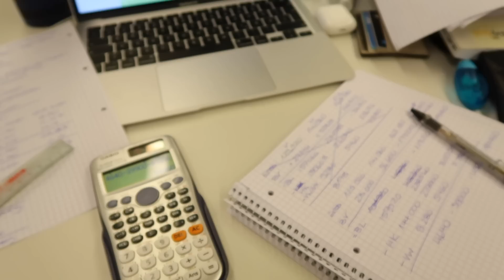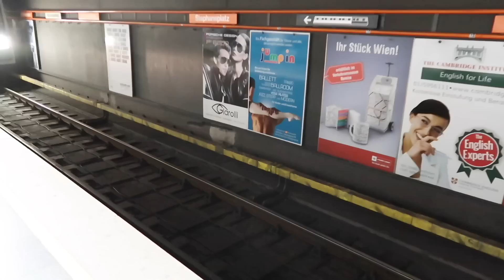Prüfungsphase Vlog I Lernen, erste Prüfung, Prüfungsnote I Kathamariie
Hello ihr Mäuse!
Ich wünsche euch ganz viel Spaß bei dem Video :))

Q&A: Ich bin Katharina, bin 20 Jahre alt und bin gerade von Hamburg nach Wien gezogen, um hier internationale BWL zu studieren. Auf meinem Kanal wird es hauptsächlich Vlogs geben, Uni, Food und Fashion Content :) Aber mal sehen, was da noch kommt. Würde mich super freuen, wenn ihr ein Abo dalasst!!